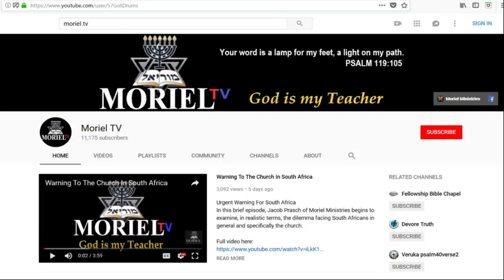Do You Have A Church Or A Cafeteria? (Jacob Prasch)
Jacob Prasch  addresses fragmented Christianity; those who pick and choose which elements of the Bible they want to adhere to.

This message was delivered at Kirkconnel Community Church in Scotland on Nov. 1, 2018.